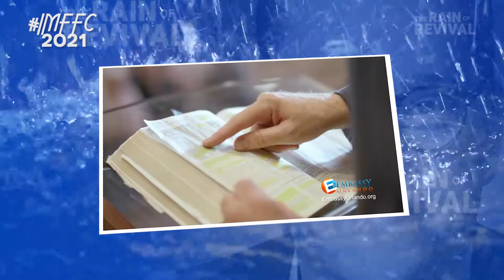ROBERTS LIARDON WAS IN OUR CHURCH THIS YEAR 2021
What an honour it was to have this seasoned man of God in Nigeria. Watch his biography and enjoy!